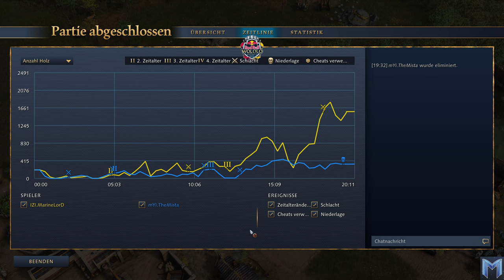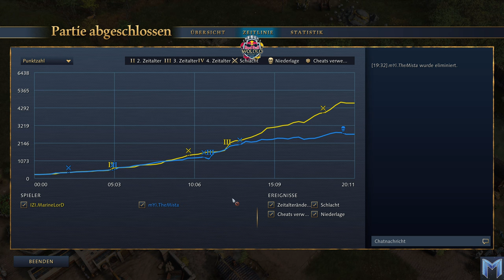FINALE - mYi.TheMista 🇬🇷 vs IZI.MarineLord 🇫🇷 - Red Bull Wololo: Legacy Age of Empires 4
Da ist das letzte Spiel von Red Bull Wololo: Legacy. Das Grand Final zwischen Marinelord und TheMista in einem BO7.